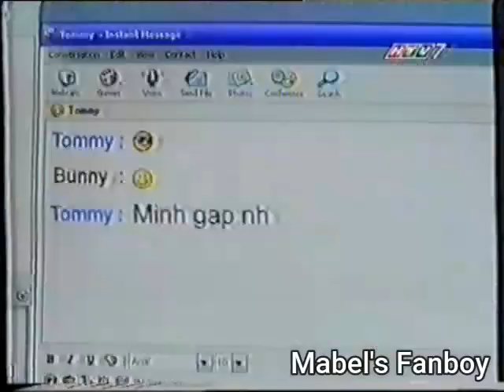(HTV7) Quảng cáo (khoảng tháng 5 - 6/2004) (4)